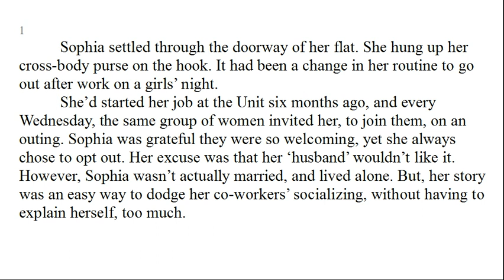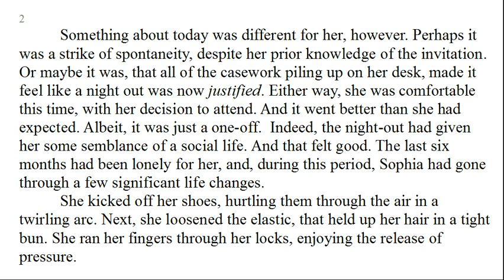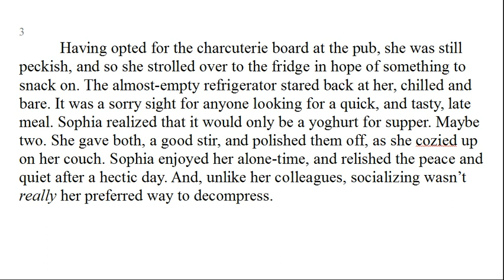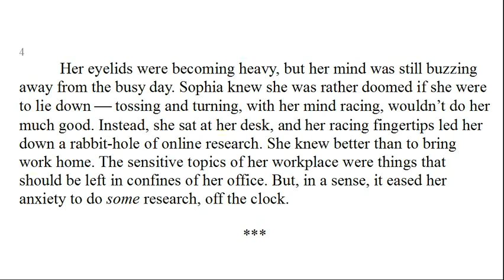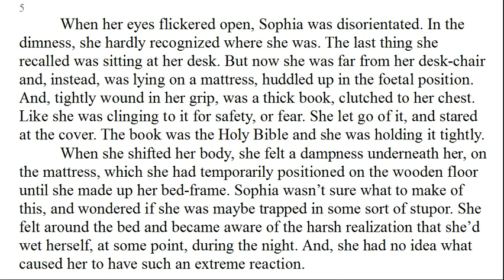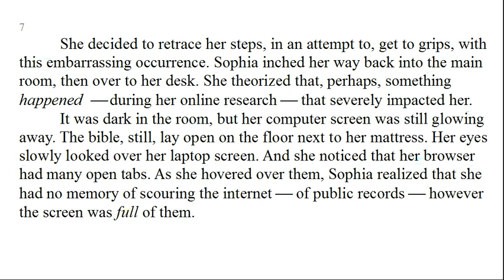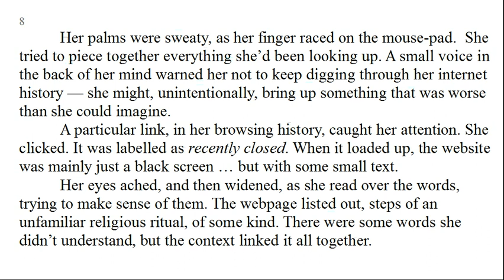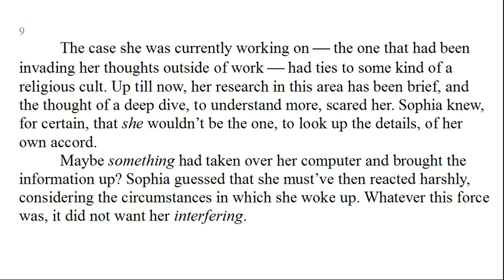SOPHIA SEARCHES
Mystery